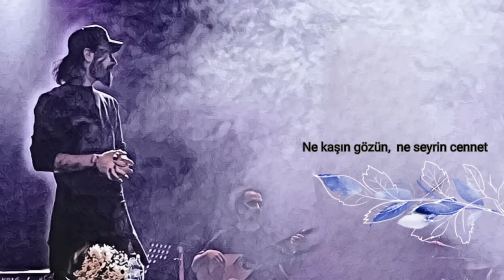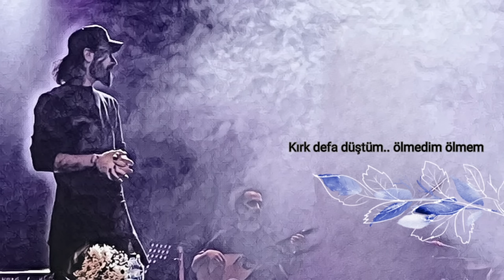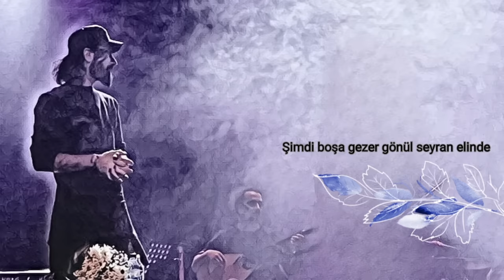HiraiZerdüş - En Derinimsin ⁴³²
Neyine vuruldum - bilmem neyine
Ne kaşın gözün - ne seyrin cennet
Her fani payı - o kaş o gözler
Ama tutuşmuş her yerim ateşten izler

En derinimsin kuytu köşemde
Baş başa kalırız alem içinde..

Bir güle ala verilir gönül
Ala olanda hoştur ölüm

Kırk yerimden - yara aldım derinden
Kırk defa düştüm - ölmedim ölmem
Şimdi boşa gezer gönül - seyran elinde
Ve beden çürümüş - ruh yok ininde

Nazlıdır Yaram  dünde bu günde

Bir gül-û ala dert eder  gönül
Ah büyür göğsümün sol yerinde

Söz müzik - HiraiZerdüş

Ud - Burak usluer
Gitar - Murat kanbal
Mix - Burak usluer
Kayıt BAM stüdyo 2023